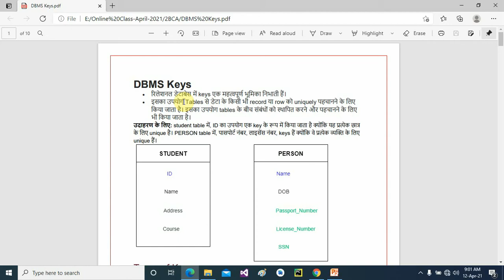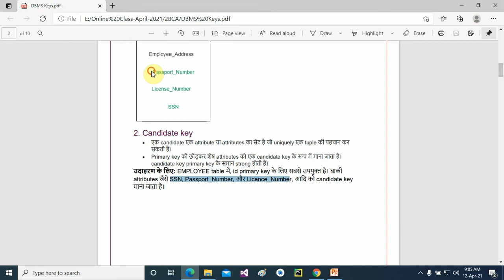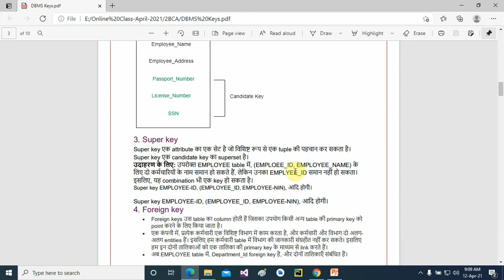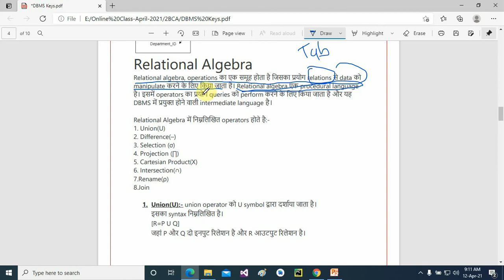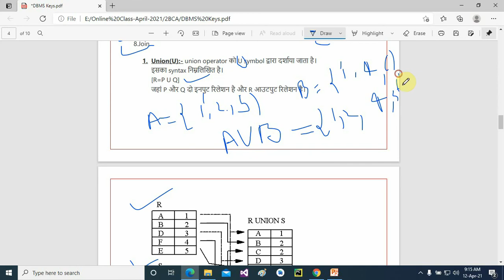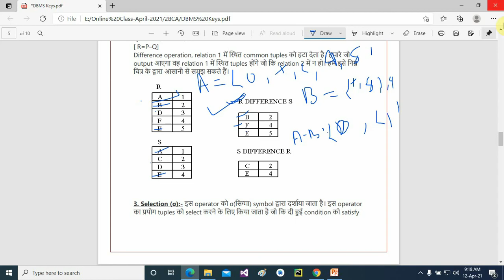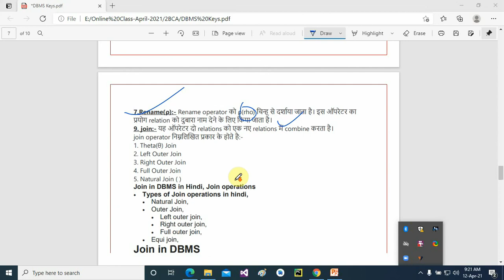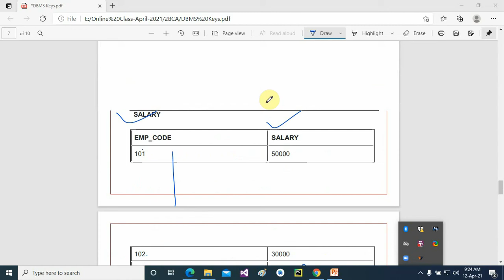KEYS In DBMS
Subject-DBMS
Class-2BCA